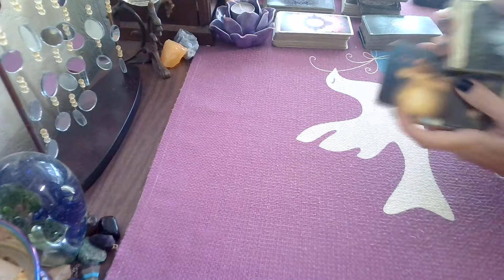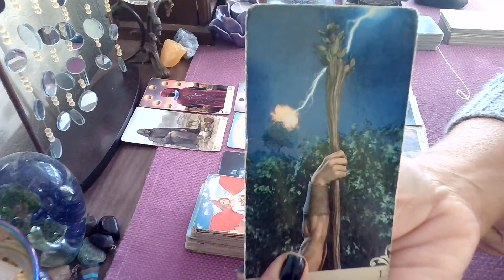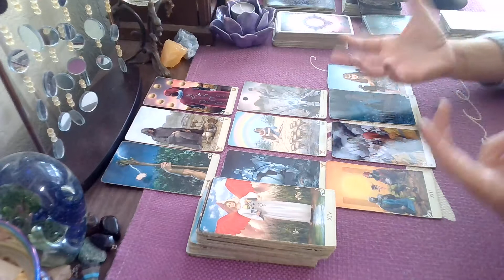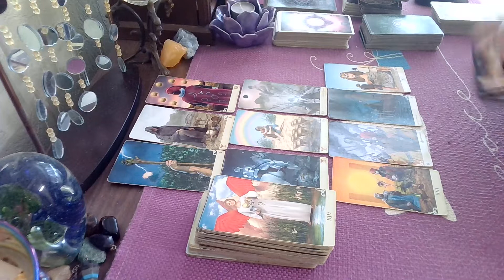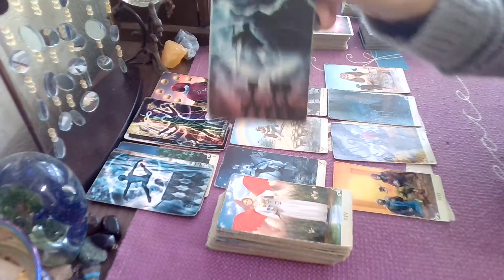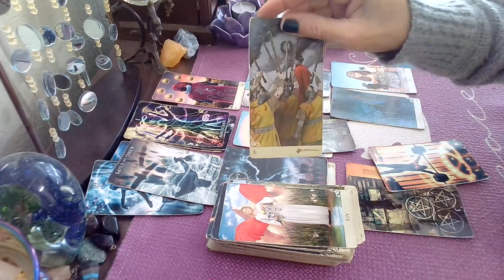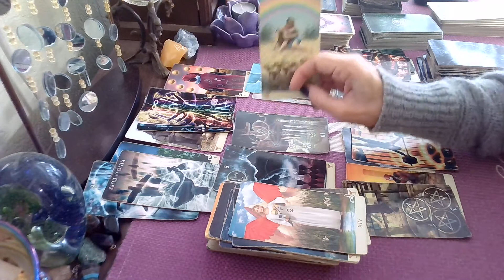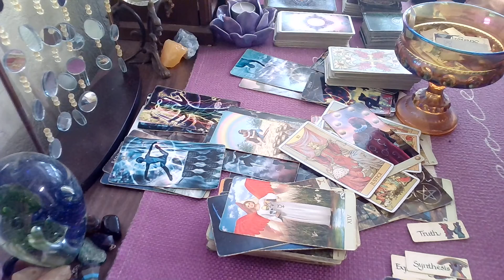Taurus January 22-31; Dream Wasn't Real, Listen To Your Guides and....